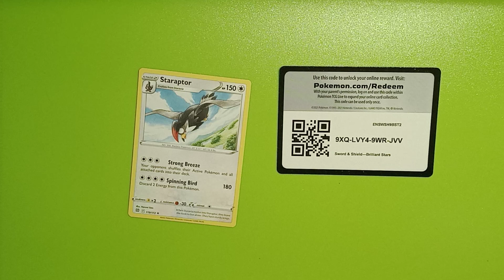Random Pokemon Booster Pack Opening - Brilliant Stars